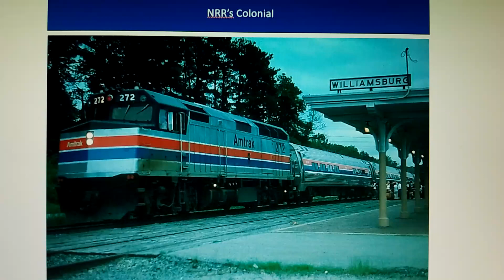NRR's Colonial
Here's another one of NRR's intercity corridor trains

NRR's Colonial begin service in 2009 one year after Amtrak's Colonial became the Regional NRR's Colonial runs daily as train 222 eastbound from Newport News Virginia to Washington DC and then travels on Amtrak's Northeast Corridor from Washington DC to South Station in Boston Massachusetts and then returns to DC and Newport News as train 223 westbound for the first leg of the journey from Newport News to Washington DC the train uses former Amtrak equitment with a fleet of EMD F40PH's and GE Genesis locomotives and for the second portion of the journey from Washington DC to Boston the train uses former Amtrak EMD AEM-7 Electric Locomotives in addition of two AEM-7's from the Maryland Area Rail Commuter or Marc as for the train's consist it uses former Amtrak Amfleet I cars with a cafe car in the middle of the train